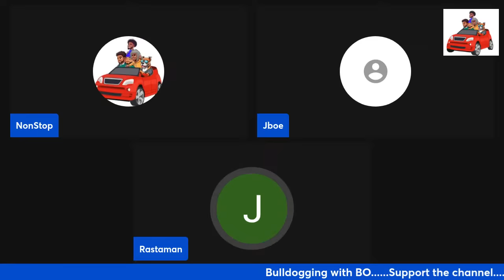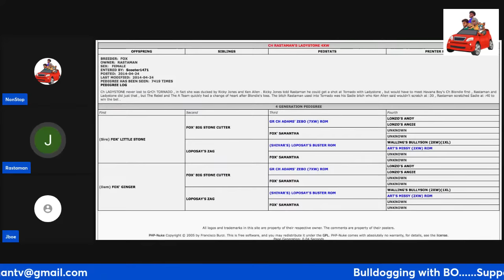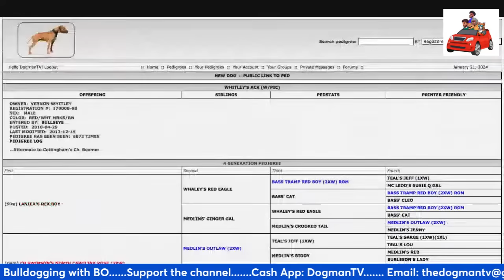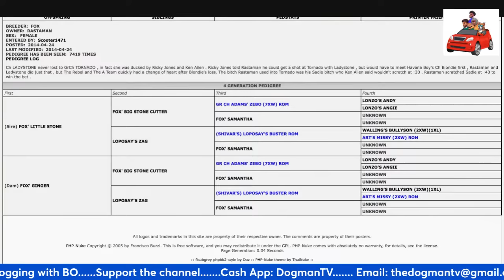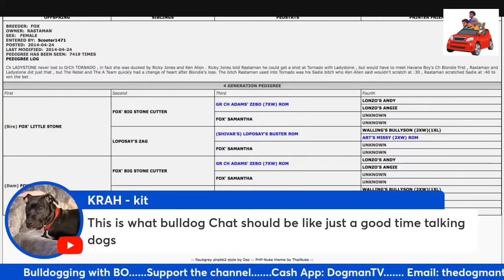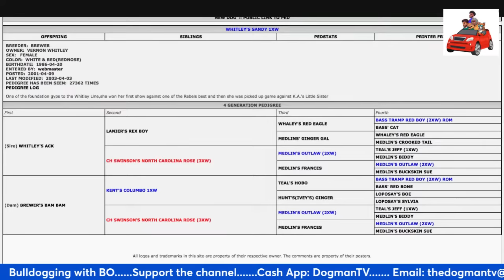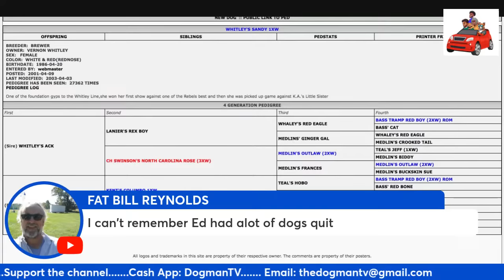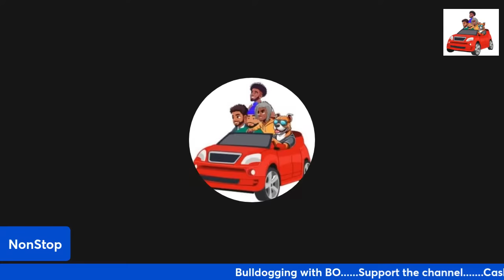BULLDOGGING WITH BO SPECIAL GUEST RASTAMAN BOONE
historical gamedog talk.